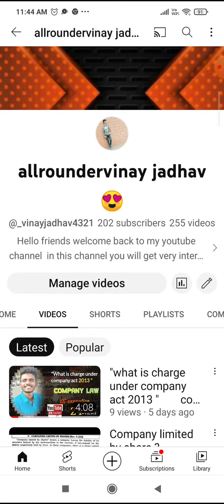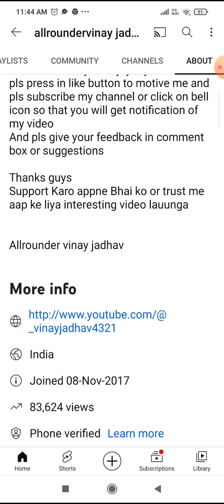finally our 200 subscribers is completed, guys thanks for your love and support,